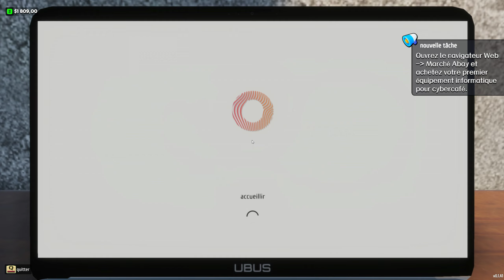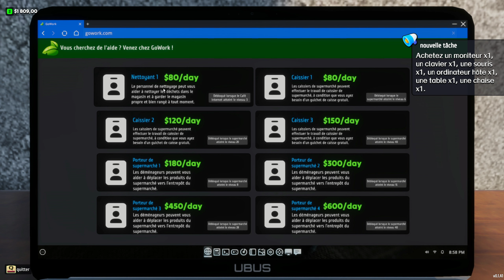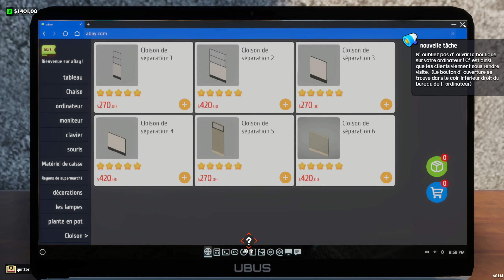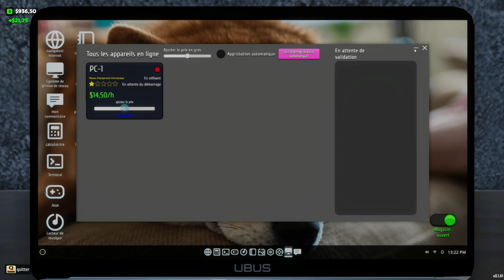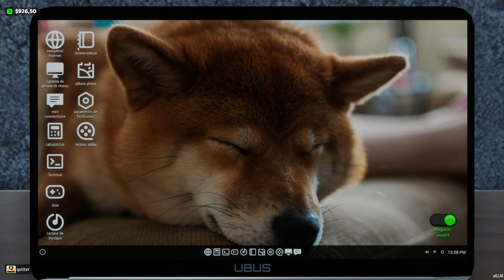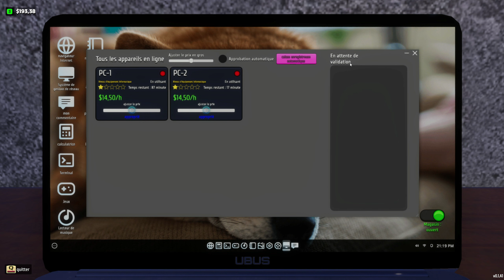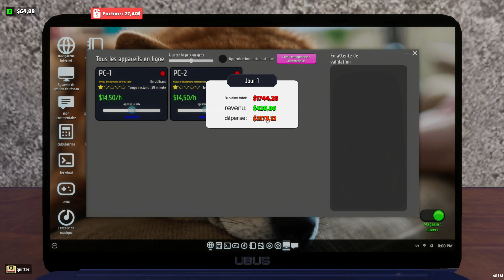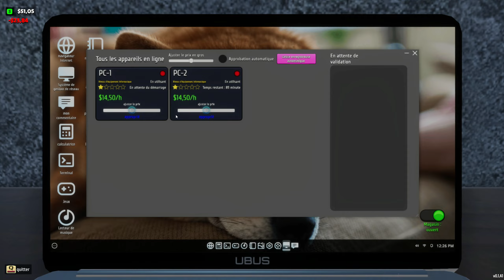J'OUVRE UN SUPERMARCHE ET UN CYBERCAFE AU MÊME ENDROIT / Internet Cafe & Supermarket Simulator 2024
Découvrez ma dernière vidéo:"My Summer Car (Saison 3 RP)  / JE SUIS SANS-ABRIS AVEC UNE VOITURE ÉPAVE "
"Internet Cafe & Supermarket Simulator 2024" est un jeu de simulation complet qui combine la gestion d'un cybercafé et d'un supermarché. Endossez le rôle de propriétaire d'une boutique, appliquez votre acumen d'affaires et agrandissez votre empire étape par étape.
 🚨Ma Config🚨
🚦:Processeur : Intel Core i5 9600K
🚦 Carte mère : MSI  Z390 GAMING PLUS
🚄: Carte graphique : RTX 4070 12gb
🚄 :Disque Dur : WD 2To - 7200tr/min
🚄: Disque Dur : Samsung SSD 970 1To
📺: Ecran : Samsung 32 pouces Incurvé Odyssey G5

internet cafe & supermarket simulator,FullFamily,